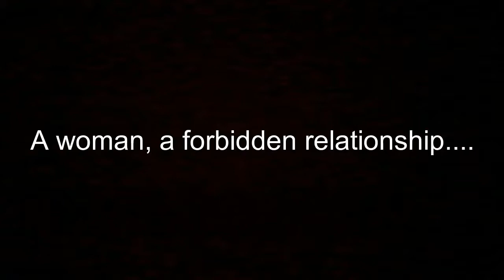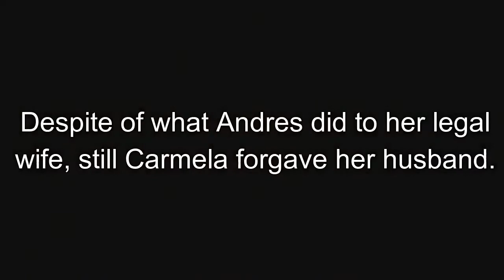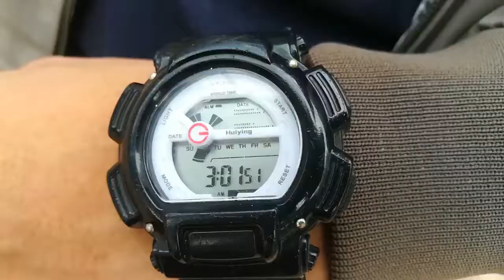Preludes by Daryll Delgado (Fiction)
Prelude - Daryll Delgado  -  a 21st Century Philippine Literature